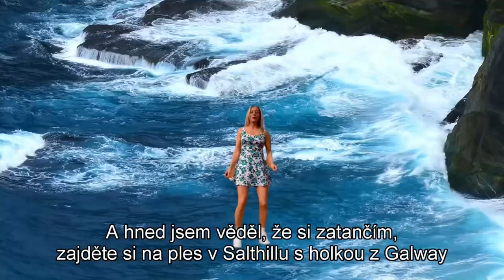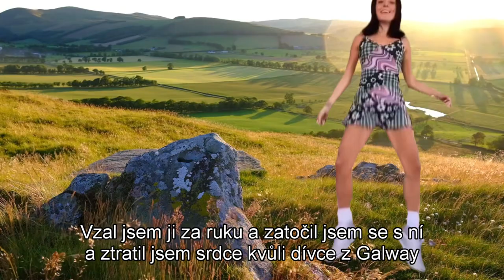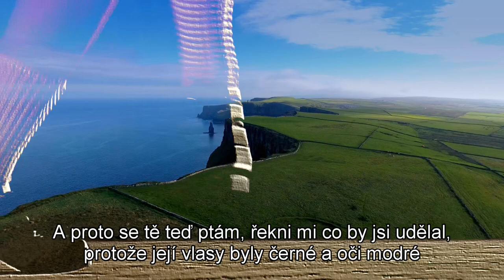The Galway Girl - Fiddler's Green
To all my friends. People die but music is forever. The song in this video was recorded by Fiddler's Green. Music video and Czech subtitles Bob Martinec.